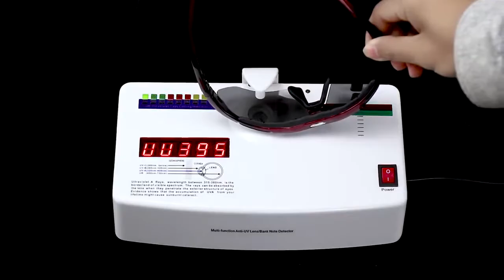SOLEIL Polarized Sunglasses Full Package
All our products are up to 25 days delivery, some even LESS THAN A WEEK!